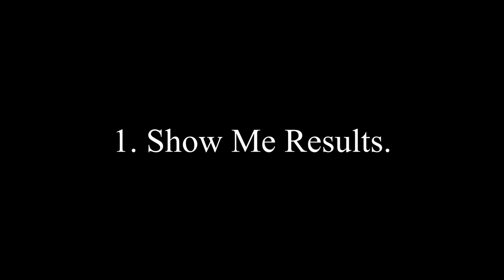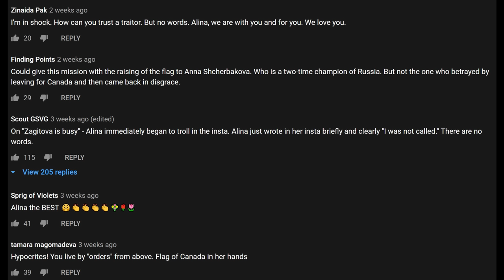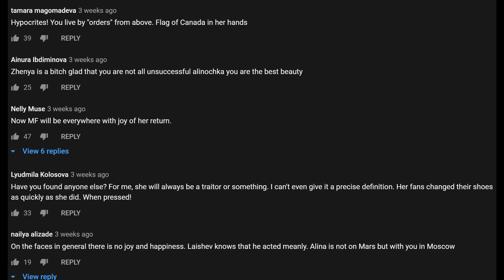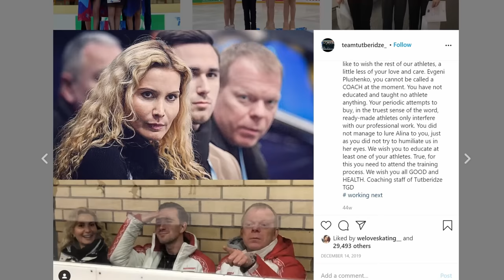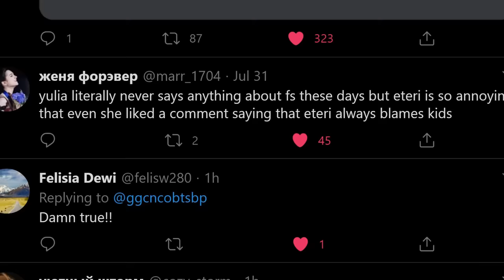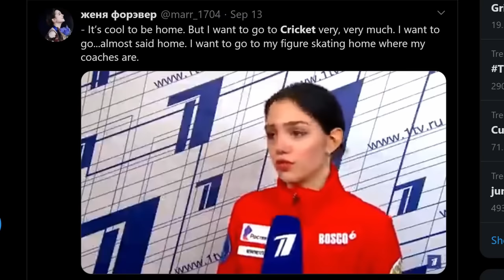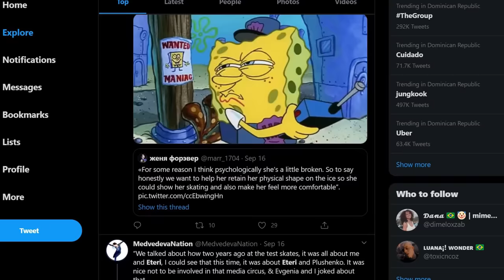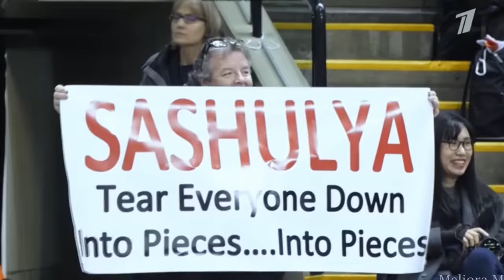Beginners Guide to Team Tutberidze (drama)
I made this video for my friends to explain Russian figure skating drama in the simplest way possible. I oversimplified and skipped over a bunch of details just wanted them to grasp the main points. So don't take it too seriously and enjoy!!